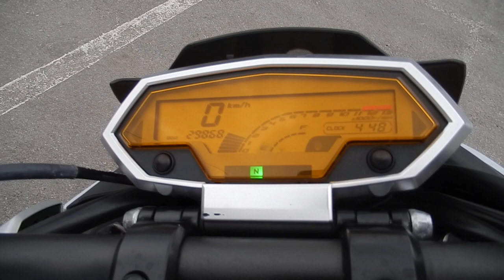B8698 KAWASAKI Z1000